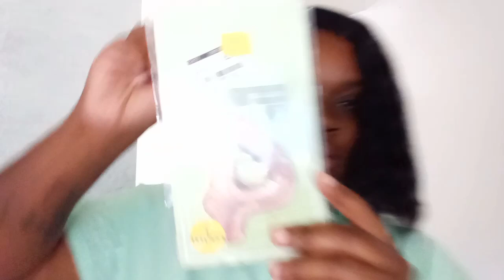BIRTHDAY VLOG Pt 1 | Behind The Scenes Of Her Moana Theme Birthday 🎉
Share This Channel With EVERYBODY You Know ! Don’t Forget To Comment What Kind Of Videos You Want To See From Us , We’re Open To All Suggestions. Social Medias Are Linked Below As Well As The Kids Wish List. Thank You To Whom Purchased Something Off The List It Is Greatly Appreciated

1. MUST Be Active

Family Instagram - @mommyofthreelittles

The Littles Gift List